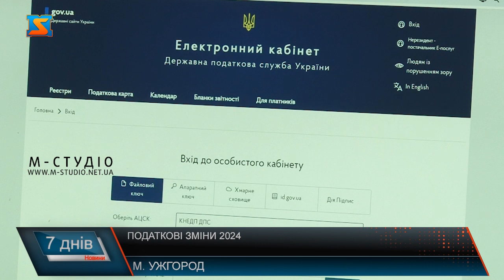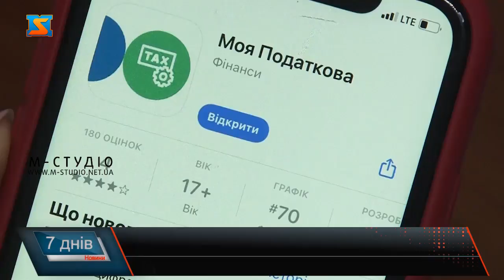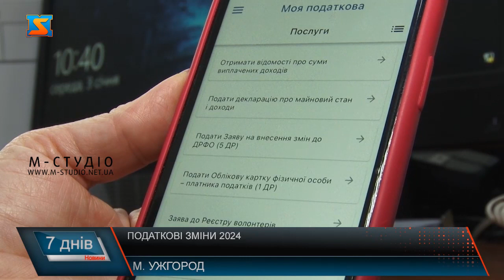Податкові зміни 2024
Прожитковий мінімум для працездатних осіб – 3028гривень, мінімальна зарплатня 7100 гривень – з 1 січня діють нові місячні норми в Україні згідно з законом. Про держбюджет 2024. Це вплине зокрема на платників єдиного податку. У зв’язку з тим, що мінімальна зарплатня зросла на 400 гривень у порівнянні з минулим роком, зростуть відповідно і обсяги доходів. Крім того, це впливає і на ставки єдиного податку, які встановлюють для ФОПів громади. Змінився також і розмір Єдиного соціального внеску, що розраховується як 22% від мінімальної зарплати. Відповідно, у 2024 році треба буде сплачувати у такому розмірі: з 1 січня – 1562 грн; з 1 квітня – 1760 грн, бо відбудеться черговий ріст рівня мінімальної зарплатні.  З новацій 2024 року – з наявність POS-терміналів стає обов'язковою у населених пунктах з чисельністю від 5 тисяч населення. Нагадаємо, наразі у краї майже 78 тисяч підприємців, з них майже 51 тисяча – фізичні особи, решта – юридичні.  Окрема увага податківців – це вдосконалення та розширення електронних  сервісів. Активно функціонує Електронний кабінет платника податків – тут майже 130 опцій, якими скористалися за 2023 рік 4,5 мільйони громадян.  Наприкінці минулого року запустили новий мобільний додаток «Моя податкова».  Майже 40 тисяч платників вже зареєструватися у застосунку «Моя податкова». Податківці також нагадують, платники єдиного податку 1 та 2 групи сплачують єдиний податок до 20 числа щомісячно. Подають річну декларацію за 2023 рік протягом 60 календарних днів після закінчення року -  у 2024 році  до 29 лютого. 3 група подає річну декларацію до 9 лютого та до 19 сплачує податок. Платники на загальній системі оподаткування подають річну декларацію до 1 травня 2024 року та до 1 серпня сплачують податок.